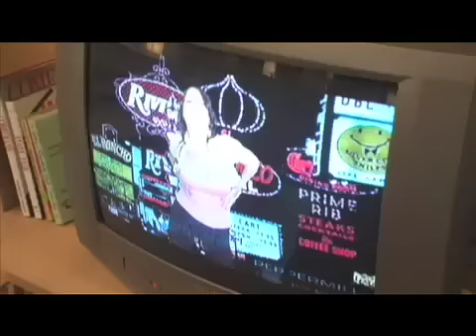LFTI Episode 2 (Part 2 of 3)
The second episode of "Life From the Inside," a new Internet sitcom from Katr Pictures. Starring Robb Padgett, Tanya Ihnen, Kathy Harmening, Steven Lekowicz and Corrie Meyers.

Jennifer "fixes" the heater and toilet, Mason has zipper troubles, Guy and Ashleigh get suckered and Kate takes an eventful nap.

*store in a cool dry place.